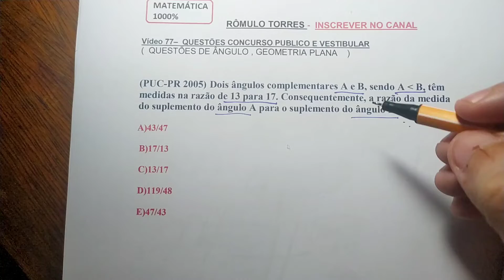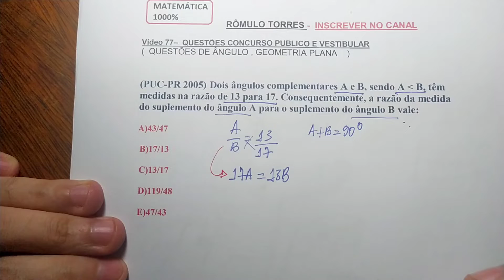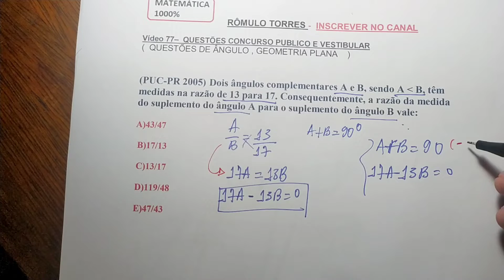#09 - Ângulos ( geometria plana) - Concurso e Vestibulares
Vídeo 77–  QUESTÕES CONCURSO PUBLICO E VESTIBULAR
(  QUESTÕES DE ÂNGULO , GEOMETRIA PLANA    )

(PUC-PR 2005) Dois ângulos complementares A e B, sendo A MENOR DO QUE B, têm medidas na razão de 13 para 17. Consequentemente, a razão da medida do suplemento do ângulo A para o suplemento do ângulo B vale:
A)43/47
 B)17/13
 C)13/17
 D)119/48
 E)47/43